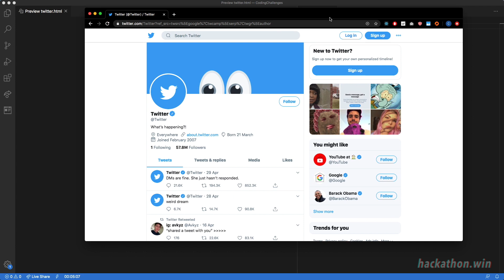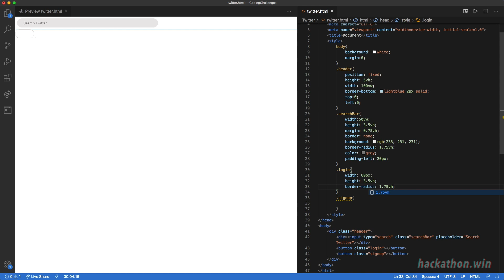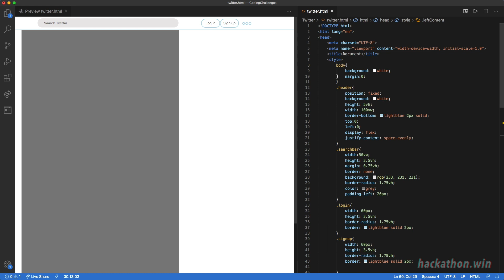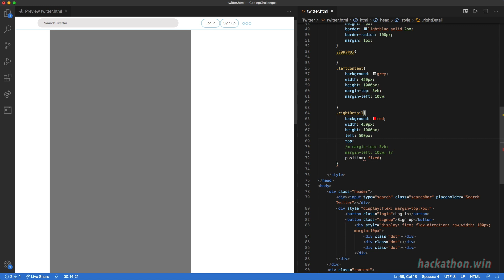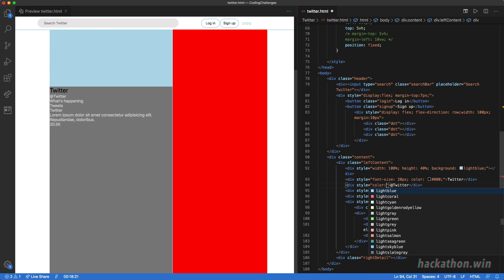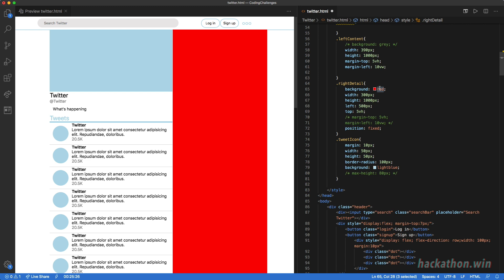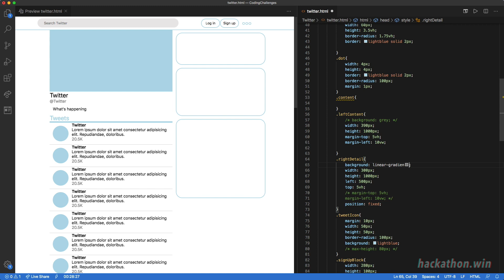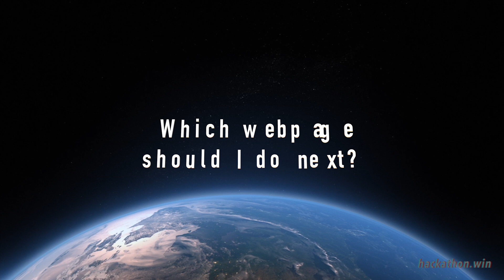HTML tutorial for beginners [Building Twitter in 20 minutes]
This is a series about coding challenge that I imitate real web page with HTML and CSS. This is actually an html tutorial for beginners. I have fun doing this. I challenge all beginner programmers to code with me.

Since the html tutorial for beginners out there are kind of slow, I want to make something fast for people who just started coding.

Time ran out before I can finish... Watch to find out how much.

Hope you enjoy this beginner html tutorial.